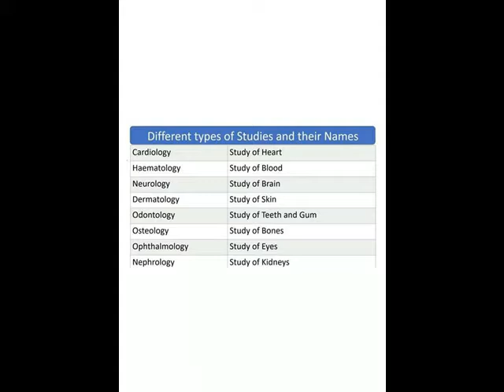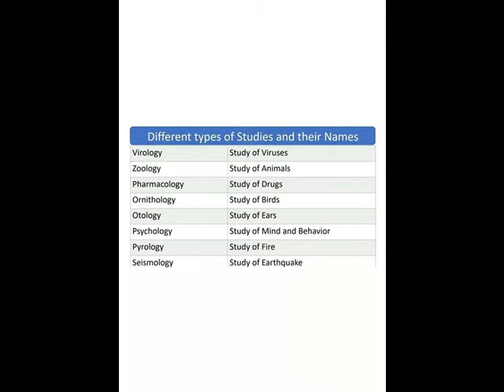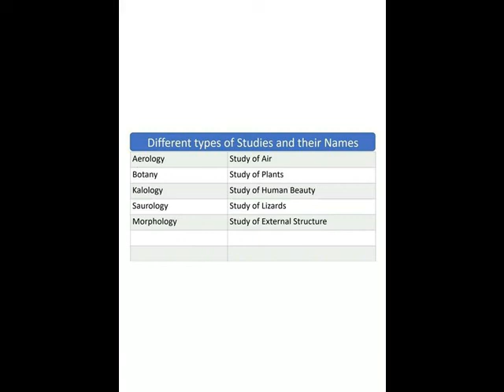NAME OF STUDY AND NAME OF PERSON == VII STD ,GENERAL KNOWLEDGE==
NAME OF STUDY AND NAME OF PERSON
== VII STD ,
GENERAL KNOWLEDGE==